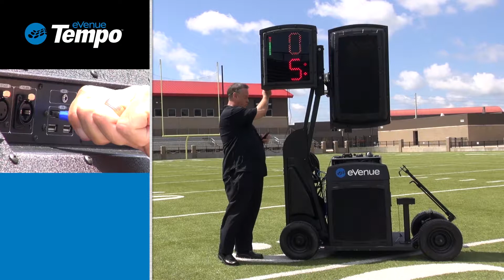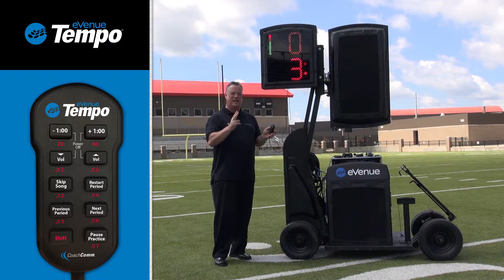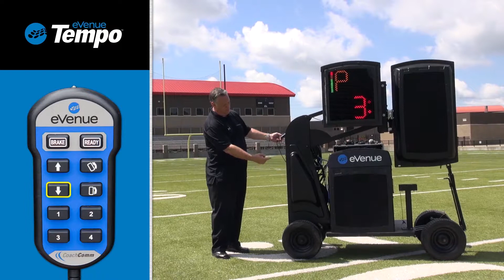eVenue Tempo On Field Workflow Video